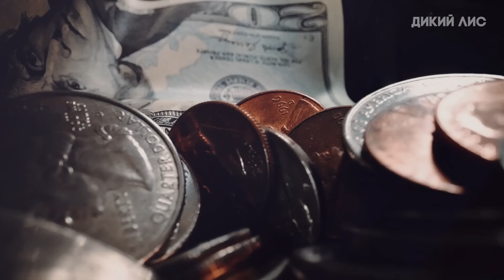Ужасная находка в выгребной яме дома // дело Сусаны Лейва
В 2013 году 38-летняя Сусана Лейва, проживала в городе ТЕмперли в провинции Буэнос-Айрес, Аргентина. Она происходит из большой семьи, в которой было шесть сестер и один брат. Родные описывают ее как жизнерадостную и трудолюбивую женщину... Продолжай смотреть видео, чтобы узнать подробнее!